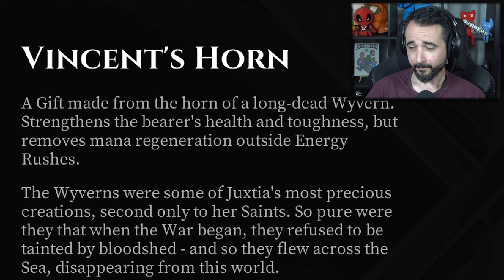ΤΟ ELDEN RING ΤΟ ΕΝΤΕΧΝΟ! | GRamers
Αποστολή αλληλογραφία (fanmail):
Παπαδάκης Θεόδωρος
Τ.Θ. 4277
57019 Θερμαϊκός